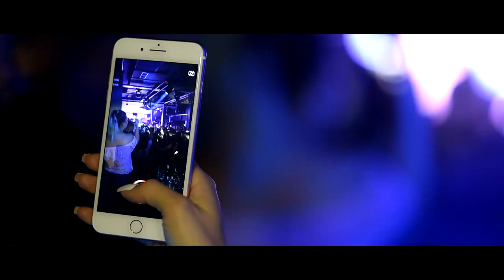Jala Brat & Buba Corelli - 31.10.2018. - (LIVE) - (Diskoteka Galaxis Srebrenik)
YouTube & Digital distribution:
EMDC Network